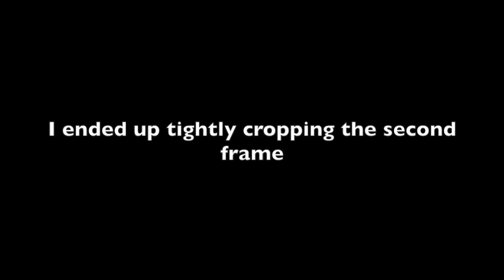Landscape Film Photography at Doolittle Moss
A short trip out on an inclement summers morning promises little but my knowledge of the local woods pays off and I manage to get some decent shots.

Equipment used:
Bronica SQAi
80 and 150mm Zenzanon PS lenses
Kodak Ektar
Velbon Rexi L tripod
Lowepro mini trekker AW backpack

Vlogging equipment:
Sony RX100 MK1
Tascam DR05 audio recorder with Rode lav microphone